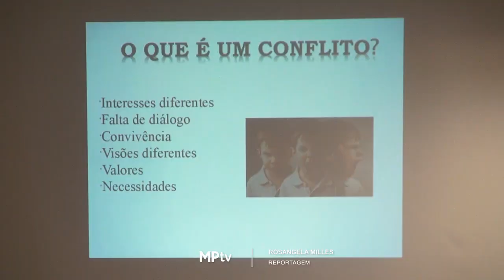Profissionais da educação concluem curso de Mediação Escolar